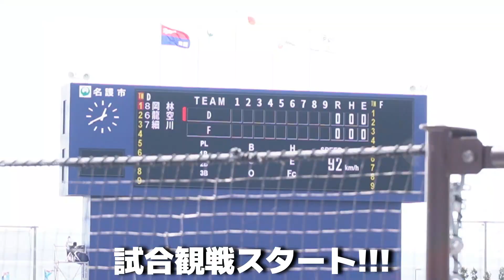【VLOG】日ハムキャンプ観戦＆リゾートホテル満喫旅行&美味しいご飯!!!!!!!!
たのしんじょう!!!